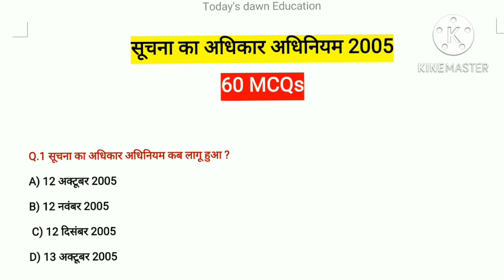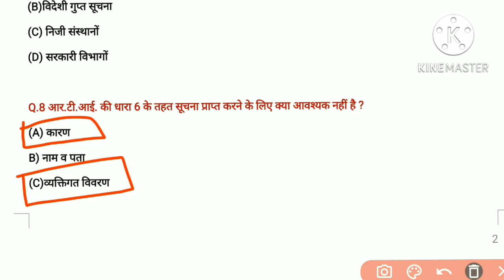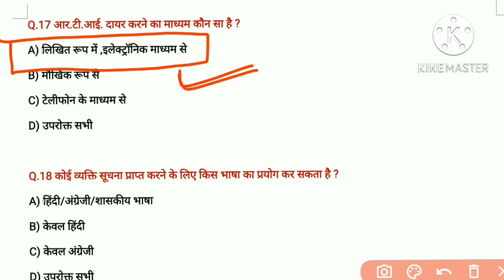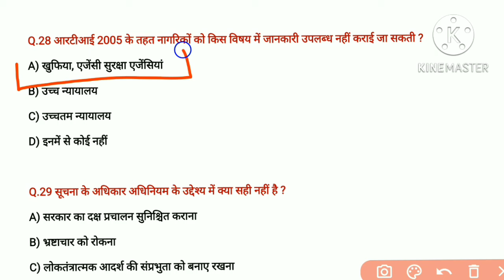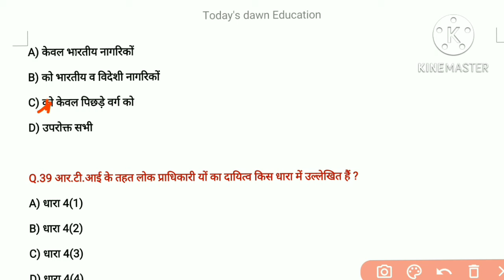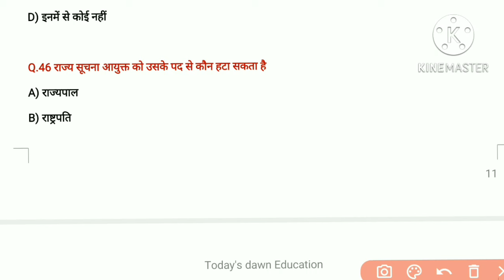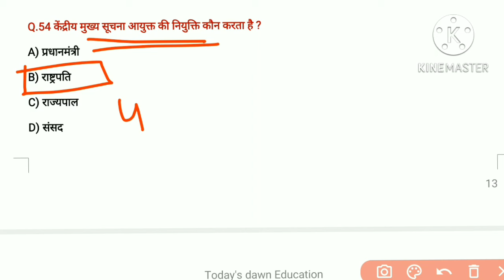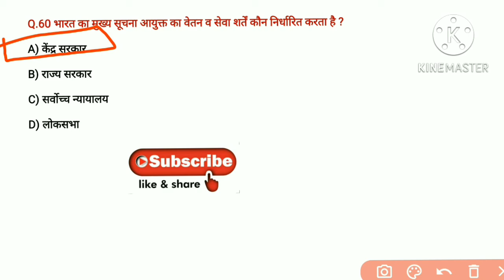RTI act2005 mcqs|Suchna ka adhiniyam mcqs|in hindi|सूचना का अधिकार अधिनियम 2005|संशोधन/Amendment2019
UPSI EXAM
MPSI EXAM
BIHAR SI EXAM
DELHI POLICE EXAMS
UP POLICE EXAMS
MP POLICE EXAMS
Right to information act 2005 MCQs
and so many exams

✅National rural livelihood mission
✅State rural livelihood mission
✅Rural development department
✅NRLM Vacancy 2022
✅UPSRLM Vacancy 2022
✅ Svaym sahayta samuh
✅Gram sangathan
✅Sankul stariy sangh
✅ICRP
✅IPRP